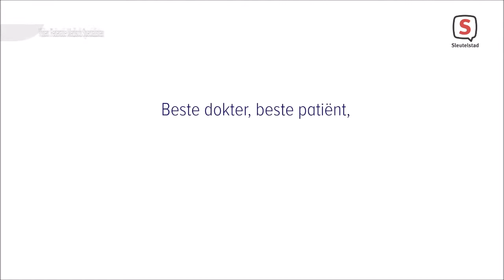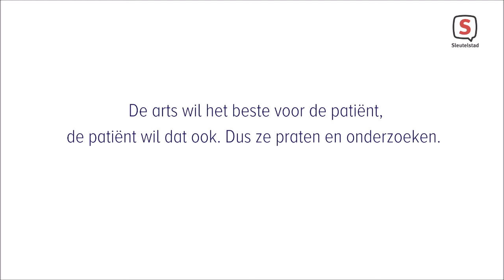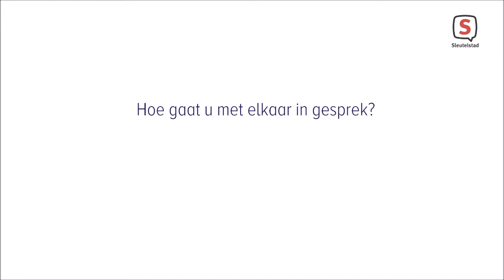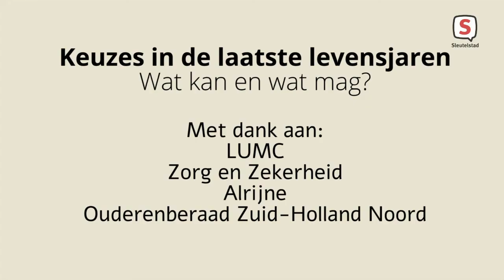Keuzes in de laatste levensjaren - AFLEVERING 1: TOESTEMMING